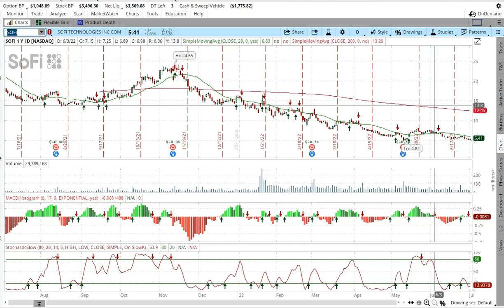SoFi stock and options Technical indicators for trading in up and down markets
SoFi stock and options Technical indicators for trading in up and down markets options These three technical indicators are the step just before my trade in a stock or Option. I like to see three green arrows to sell a put or buy the stock. The three green arrows indicate a positive price movement with a high degree of certainty. Three red arrows is when I sell a call or sell stock. Three red arrow indicators say the stock will be trending down. I use these indicators to get a general direction of the stock in the short term. my full technical analysis drives my main decision to buy or sell and this system helps find a good entry point and manage the position long term.

Hi! 👋 Join me on the SoFi mobile app!  You can save, spend, trade and borrow — all in one app. Use my link to sign up and you’ll get $15 cash rewards.

Public.com Get your share of free stock!

DNPayvNbGfumSyTp2hAkbod85shZUDRRd7